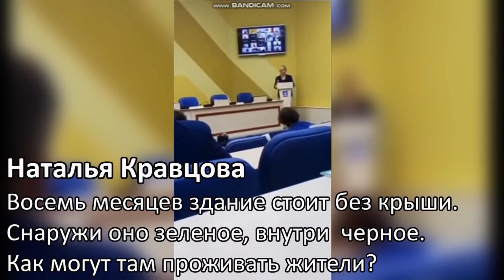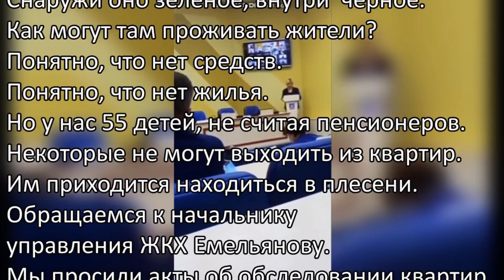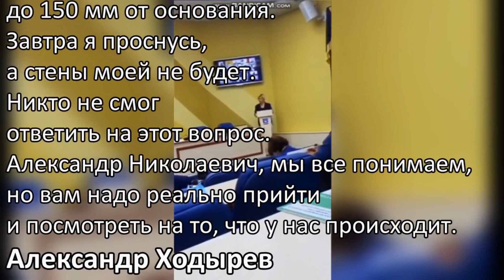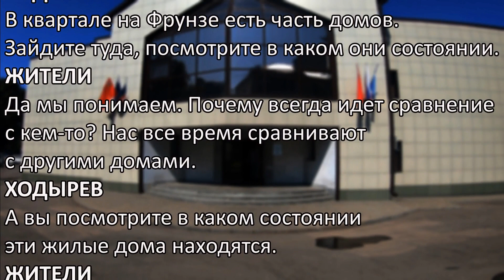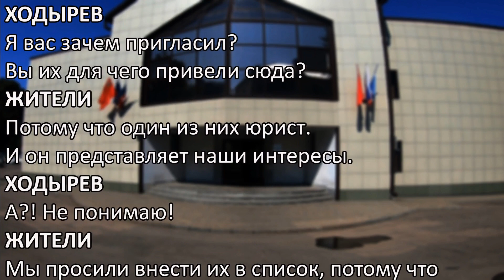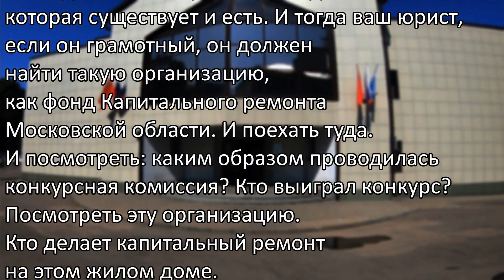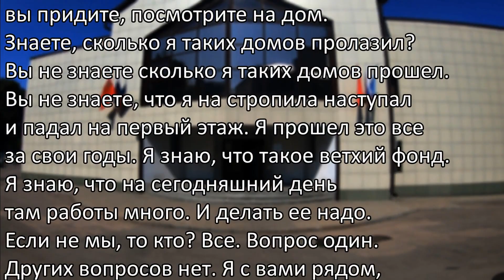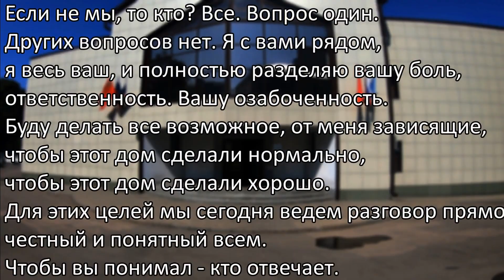Ходырев дошел до ручки и окончательно довёл жителей. Совещание по сгоревшему дому у главы города.